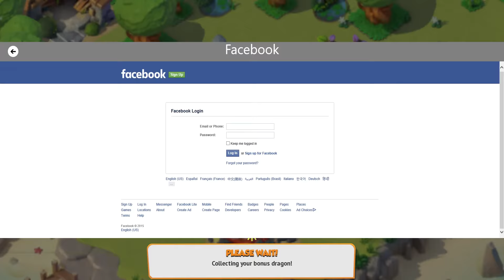Dragon Mania Legends Windows 10